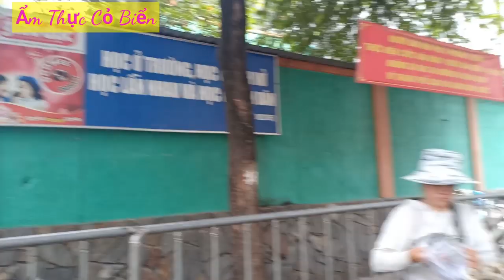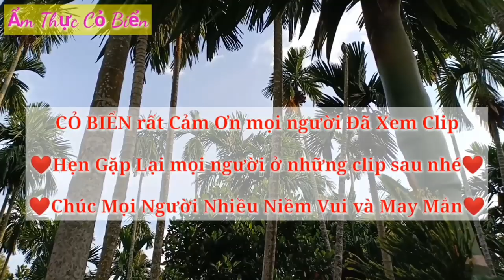Xuất hiện thêm xe Ốc Hấp Chị Thi với 3 loại nước chấm khiến nhiều người mê mẩn, Giá nào cũng bán